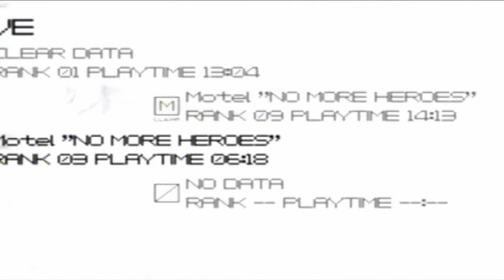No More Heroes - Rank 2 - Bad Girl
She's been a very bad girl.

Ok that's a bad joke. Anyways, the fight with Bad Girl isn't too difficult but it can get confusing at parts. When she does her home run swing on her bondage guys, you can either roll away to avoid getting hit, or swing with perfect timing to send them right back at her. Either way you'll have to kill them if you don't want distractions. Be careful when she pretends to faint, that's the signal of her One Hit Kill move. Keep away from her when she does that, and only move back close when she stands up again.